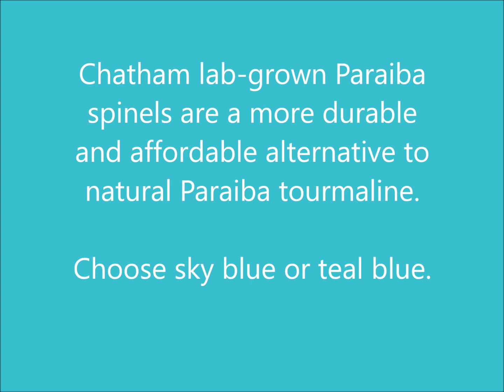Chatham-created round teal blue Paraiba Spinel: Lab-grown teal blue round spinel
Like the color of the ocean, this inviting Chatham Created Gems gem quality round lab-grown teal blue Paraiba spinel are available in sizes 6mm to 9mm. Custom cut stones are also available.

Chatham Paraiba spinels are high quality gemstones grown in the same crystal habit as natural mined stones. They are not cheap flame-fusion stones. Our sky blue Paraiba spinel is a fantastic, green-friendly and budge-friendly alternative to natural Paraiba tourmaline. Chatham Paraiba spinel are available in sky blue and teal colors.

Need a custom mounting for your Chatham-created Paraiba spinel? We offer heirloom quality custom jewelry at fabulous prices.